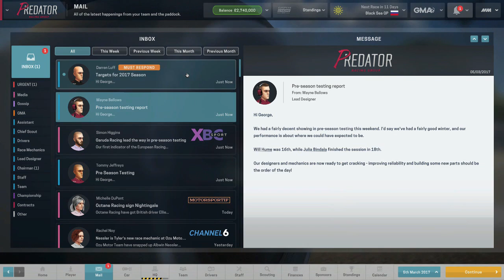NEW SEASON NEW CAR! - #10 - Motorsport Manager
Whats up everyone and welcome to the worst of the worst! Yes we are taking Predator racing, the worst team on Motorsport manager from the low depths of the European racing league all the way to the World Motorsport championship. Also known as the underdog challenge.

Anyway i hope you all enjoy and i'll see you soon!